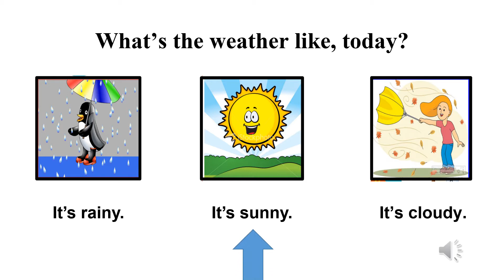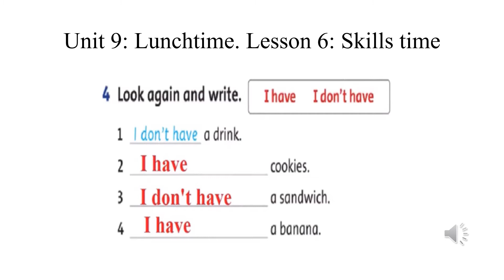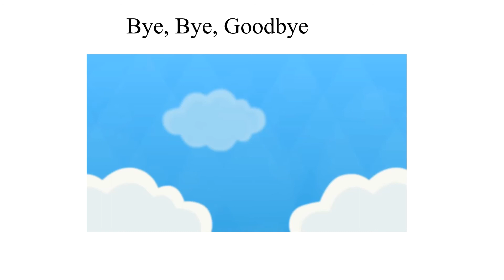NH 2020 - 2021 - TUẦN 23 TIẾNG ANH 2 UNIT 9 LESSON 2